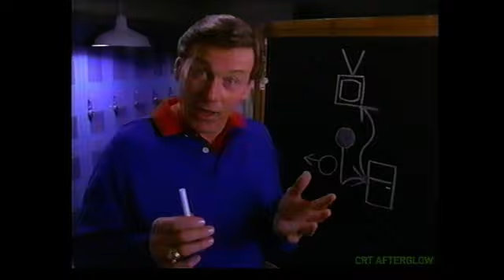NFL Kansas City Chiefs Legend Len Dawson KMBC-9 News Commercial | 10 O'Clock Switch